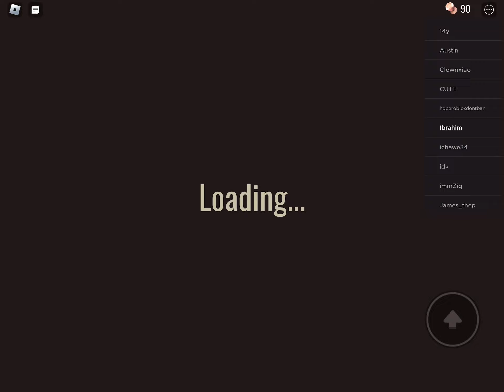Doors part 2